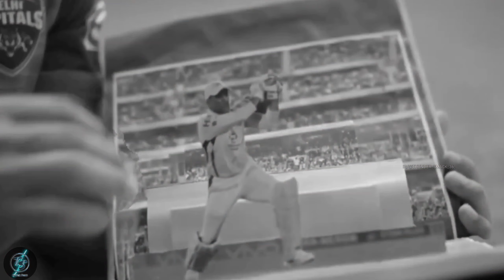Happy Birthday MS Dhoni - Tribute Video || Replay of Dhoni's Career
It's our Captain Thala MS Dhoni Birthday

Edited: Thunder Smack (youtube channel)